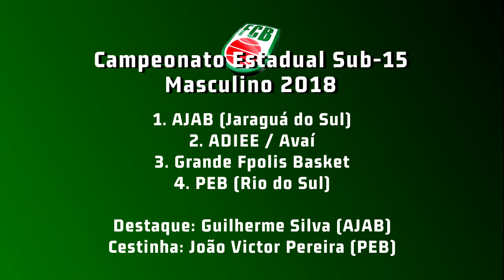Melhores Momentos - Final Catarinense Masculino Sub-15 de Basquete 2018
Reveja os melhores momentos da decisão do Campeonato Estadual Sub-15 Masculino 2018 de Basquete disputado em Florianópolis no dia 26 de agosto.
Transmissão: Cifesc
Edição: Lucas Inácio / FCB